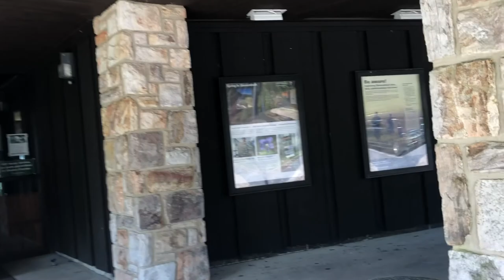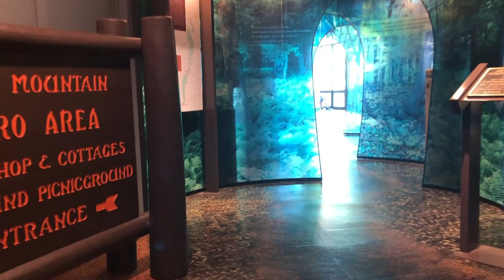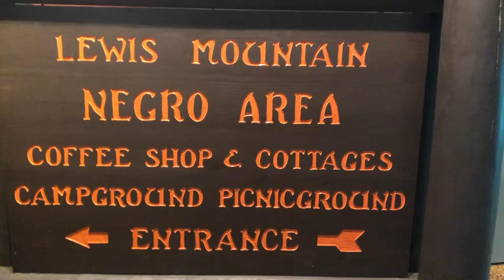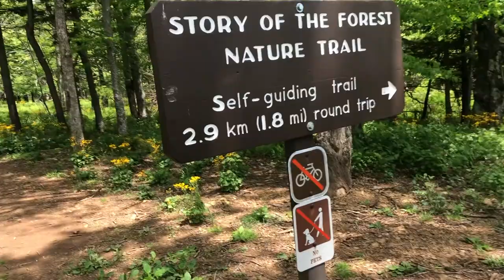Adeventuring With the Kids at Shenandoah National Park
We spent at the day at Shenandoah National Park, hiking, becoming junior rangers, chasing waterfalls, and watching bears.